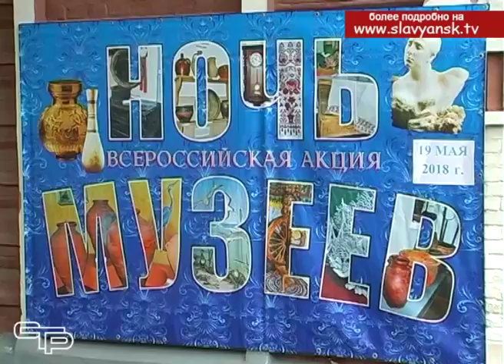Славянский историко-краеведческий музей присоединился к Всемирной акции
Ночь с 19 на 20 мая для музейных работников оказалась бессонной. Вот уже более 10 лет в рамках Международного дня музеев, который отмечается 18 мая, во всем мире проводится акция «Ночь музеев». Российские музеи впервые предложили посетить свои хранилища ночью в 2007 году, среди открывших тогда свои двери, был и Славянский историко-краеведческий музей.